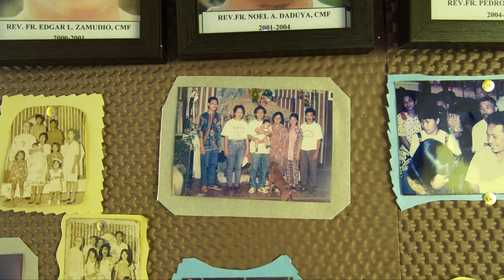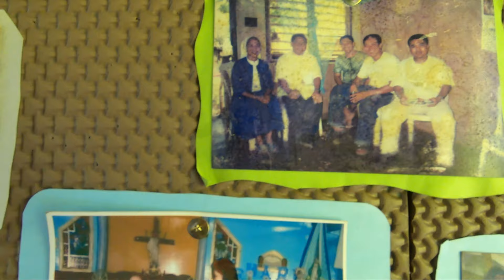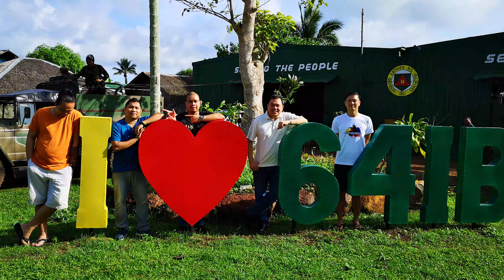Enamorado. Engrande. Enteng. Vlog #023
Makifiesta ta sa Tumahubong, Sumisip, BasilanHappy Fiesta kaninyong tanan diha!